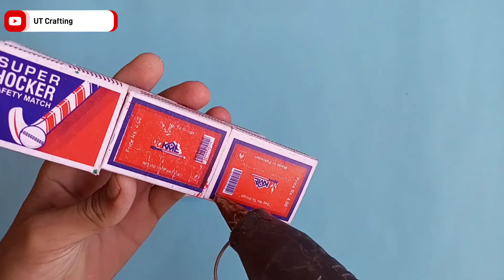4 Amazing Matchbox Toys |matchbox car | matchbox tank | matchbox JCB | diy helicopter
4 Amazing Matchbox Toys | matchbox car | matchbox tank | matchbox JCB | diy helicopter

How to make matchbox tank
How to make Diy Helicopter 🚁

This channel is made for making toys with matchbox and more. I am also making Matchbox tractor, car, truck, train, taxi, auto, jcb, rickshaw, helicopter, tractor trolley, etc..